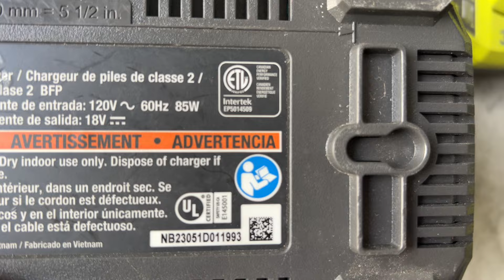Thanh lý sạc ryobi 18v -36v giá 3 cục 120k